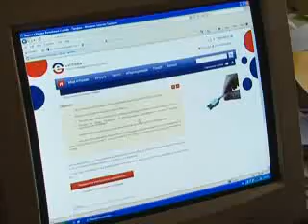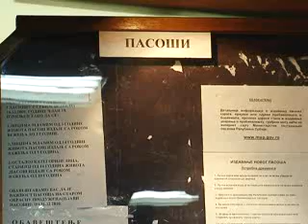dok prek interneta